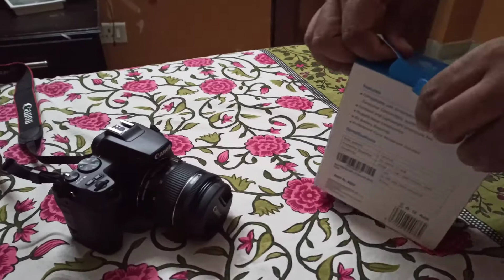New Boya Mic SetUp For Canon 200D Mii